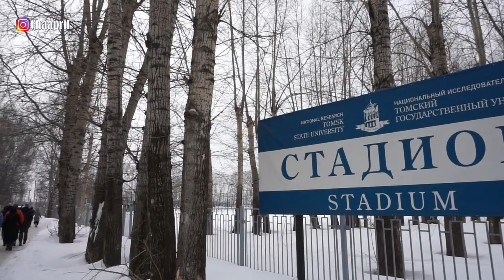MASLENITSA | Berasa Lomba 17an di Siberia | Hapus Dosa dengan Bakar Orang2an ?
Hallo teman-teman..

pada video kali ini, aku akan jelasin ke kalian semua tentang acara Maslenitsa. Yaitu warisan dari zaman Paganisme yang masih dilestarikan hingga sekarang.

acara ini berlangsung selama 6 hari :
Hari ke-1 : menghiasi orang2an sawah dengan pakaian yang cantik serta membuat pancake untuk orang-orang yang tidak memiliki tempat tinggal.
Hari ke-2 : hari bermain, dimana orang orang akan bermain permainan musim dingin sepuas-puasnya. seperti snowboarding, ice skatting dll.
Hari ke-3: menjamu tamu, juga bermain kuda dan pertarungan tinju. ada juga referensi yang menyatakan bahwa jika kamu masih single. maka maslenitsa merupakan hari yang tepat untuk melamar pujaanmu.
Hari ke-4 :  hari dimana orang orang menghabiskan waktu bernyanyi dan bermain bersama, berselimut dalam kebahagiaan.
Hari ke-5 : merupakan hari mertua. menantu mengundang mertua kerumah, dan menjamu mereka. barang siapa yang belum memliki mertua, maka mereka harus segera mencari calon mertua dimomen maslenitsa ini. tentunya bagi siapa yang siap ya..
Hari ke-6: Menantu perempuan mengundang ipar perempuan untuk bertamu. sekedar nmakan bersama, ngeteh bersama bahkan bertukar kado. hal ini telah menjadi kebiasaan orang-orang Rusia.
Hari Terakhir : Berpesta dan membakar Cucila (orang2an) sebagai simbol peluntur dosa dan menyambut datangnya musim semi.

Yuk langsung aja tontonin videonya, bagaimana keseruan salah satu tradisi paganisme dari rusia ini.. :D..

Jangan lupa terus support channel ini agar saya semangat upload video-video informatif mengenai pendidikan dan kehidupan dirusia. kalian bisa Like, Comment, Share dan Subscribe, juga aktifkan tombol lonceng agar kalian gak ketinggalan video-video terbaru...

Terima Kasih